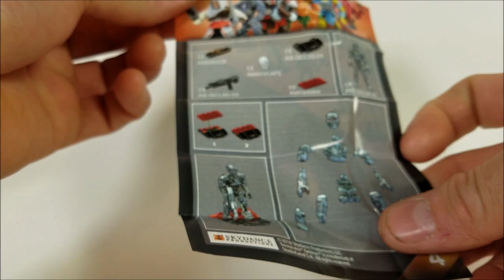Mega Construx Terminator T-800 Review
Here I unbox and review the Terminator T-800 Figure from Mega Construx, in mighty Terminator fashion.